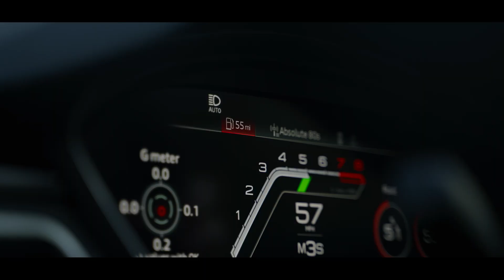My 2023 Showreel Ft the Sony FX3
Here is my latest 2023 showreel, i've not always been proud of the footage I've created over the years but this time I have really found that the FX3 has given me everything I need and more!

When stuck in a creative rut it's best to just pick it up and not put it down, everything apart from the drone shot was filmed on the FX3 and Tamron 28-75